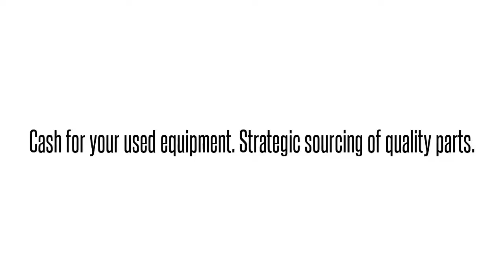Cisco used Parts Exchange: AIR-CT2504-RMNT-RF Buy/Sell used here 1-4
We buy/sell and repair Cisco  AIR-CT2504-RMNT-RF CISCO  2504 WIRELESS CONTROLLER RACK MOUNT CISCO   Send us your requirements for Cisco Optical networking, Telephony, Call center equipment, Switches, Blades, systems and parts. 90 day warranty on all used/refurbished items. Bulk Buys! Repair and Hot spares! Strategic Sourcing.